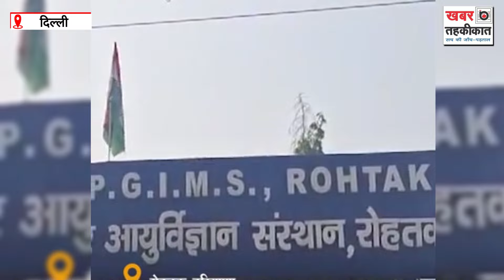भूत के लिए 7 महीने की प्रेगनेंट सोनिया ने रखा करवाचौथ का व्रत..उसी ने ह'त्या कर दबा दिया गड्ढे में..